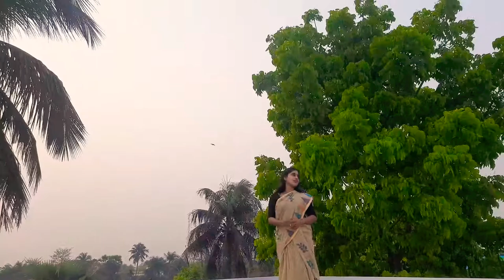Cover Song || Piyali Bhattacharya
আমার সকল শ্রোতাবৃন্দদের জানাই  আমার  আন্তরিক ভালোবাসা ও শ্রদ্ধা। তোমরা এই ভাবেই  আমার গান ভালোবেসে  যেওয়ো।  আশীর্বাদ করে যেওয়ো, ভবিষ্যতে তোমাদের যাতে আরও  অনেক গান উপহার  দিয়ে যেতে পারি।

             সকলে গানে গানে , সুরে সুরে
               খুঁজে পাক জীবনের নতুন মানে
                   এই কামনা করি 💖

সুর সম্রাজ্ঞী লতা মঙ্গেশকর জি র প্রতি বিনম্র শ্রদ্ধা জ্ঞাপন করে আমার এই সংগীত পরিবেশনা। 🙏❤

Original Singer- Lata mangeshker .

Lyricist- Raja Mehedi Ali.

Music director- Madan Mohon.

Movie - Mera Saaya.

Tabla accompanied by - Biswajeet Bag.

Videography- Pallabi chatterjee, Soumili Bhattacharya.

Video edit by - Piyali Bhattacharya.